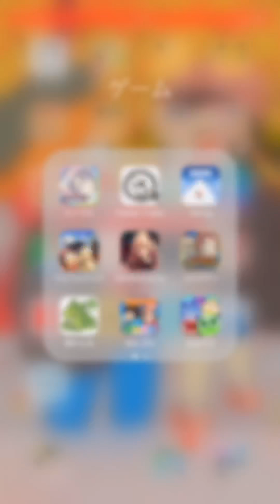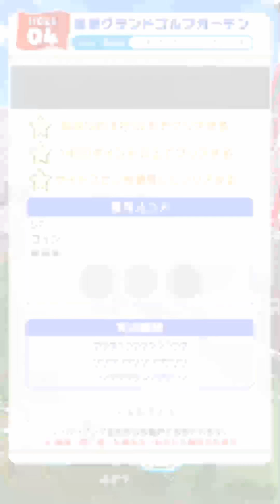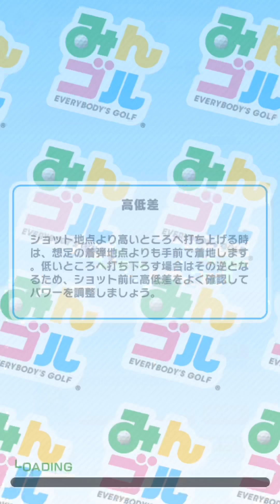【ワールド極寒チャレンジ4/6】みんゴルやろうずデイリーコン【エンドレスエイト】Every body‘s Golf